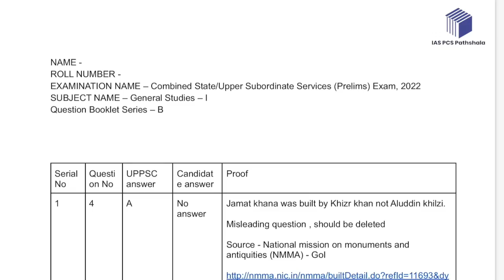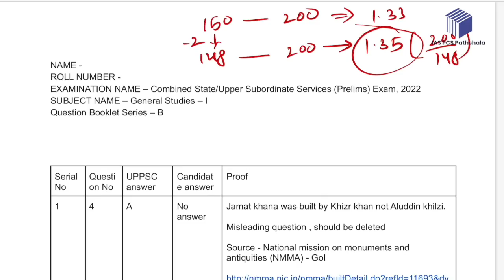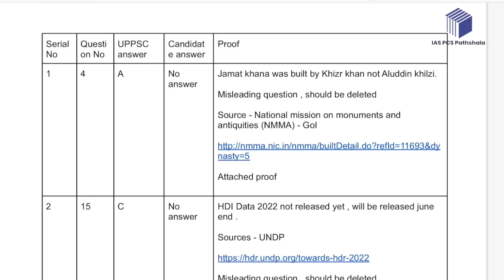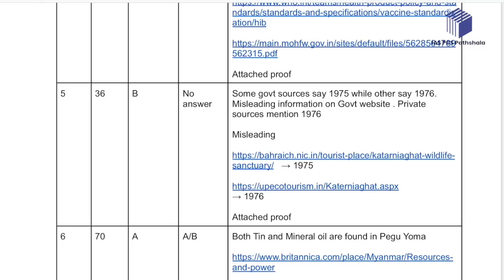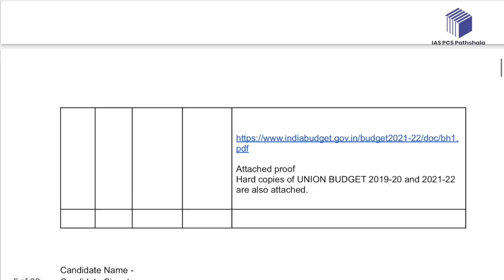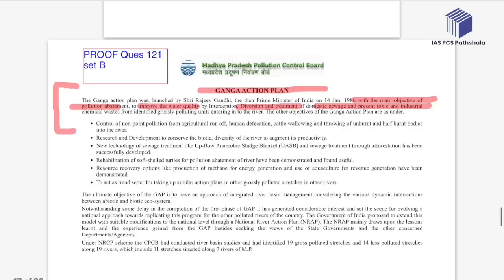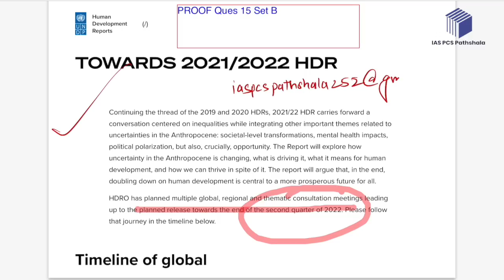UPPSC 2022 PRE DOUBTFUL QUESTION || OBJECTION AFTER OFFICIAL ANSWER KEY